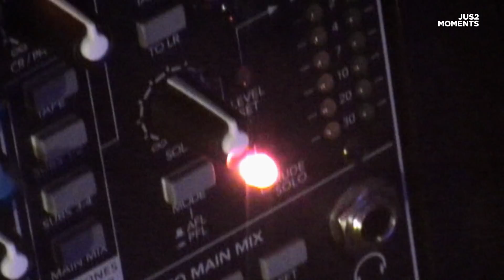Jus2 MOMENTS_04 "FOCUS ON ME" DANCE PRACTICE BEHIND